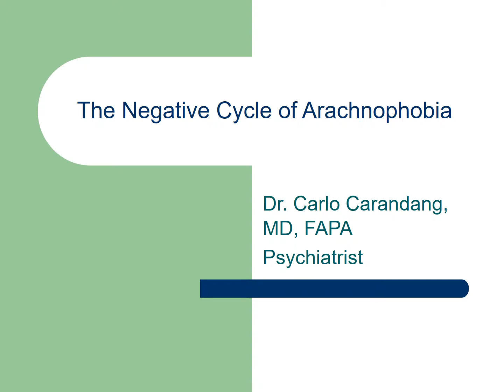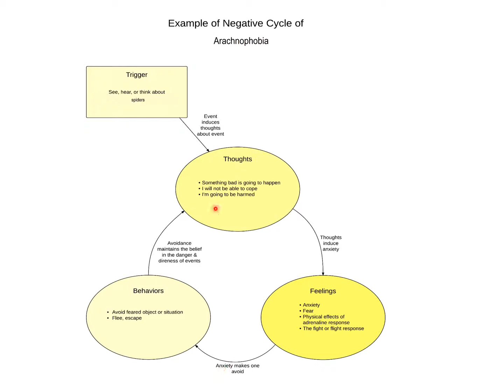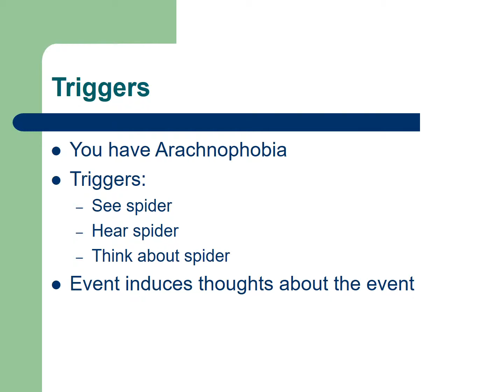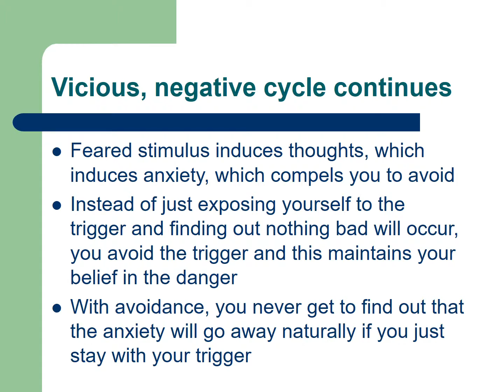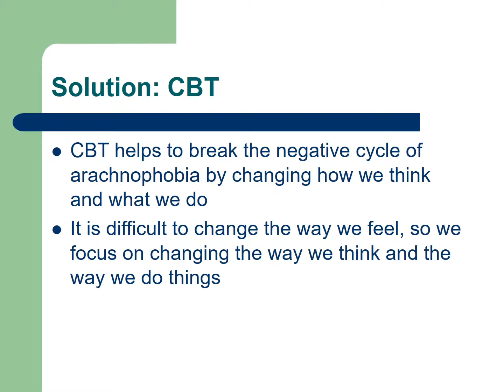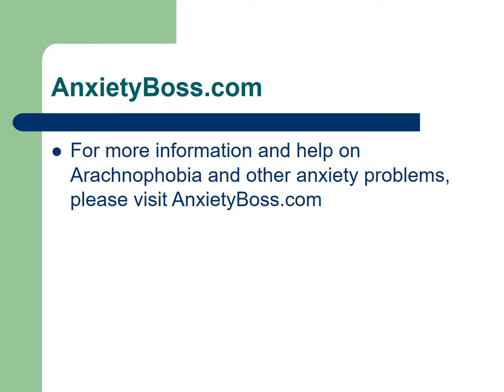How Arachnophobia Develops And How To Treat It